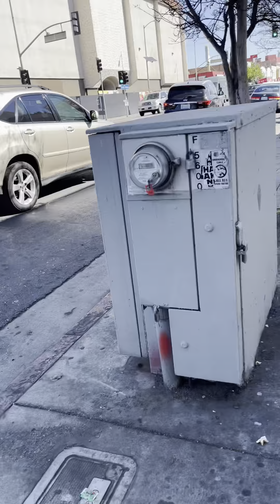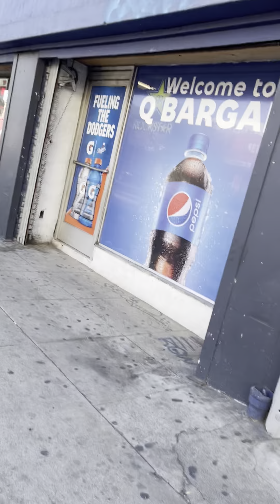2/16/22 Leaving on my walk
5640 Santa Monica Blvd in Los Angeles 90038, next door to Gold Diggers.  Google maps it or Google earth it or yelp it to see where we live.  I can't use earbuds on my walks, due to a hacker that will stop my Spotify music app and/or mess with my camera app on my iPhone so I video my walk and share it.